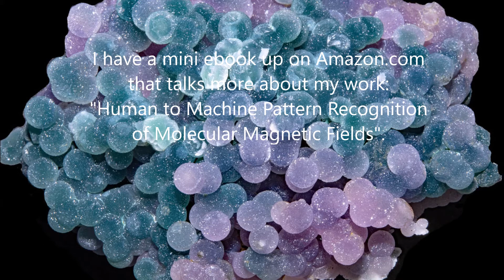Chalcedony and Celadonite in Quartz for Calming, Vision Fatigue. Same family as Tiger's eye